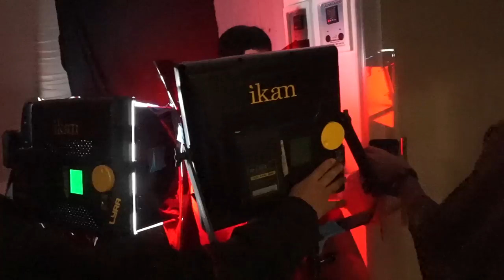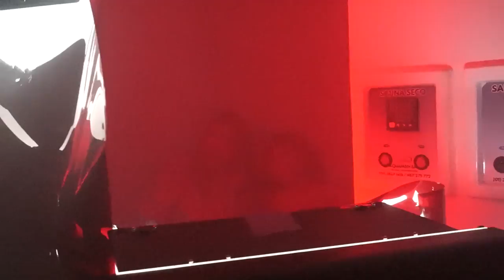DETRÁS DE CÁMARAS Roast Yourself KIARA VENTURA| Dolce Didi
¿Cómo se graba un ROAST YOURSELF? Acompáñennos en el Detrás de Cámaras y BLOOPERS de la grabación del